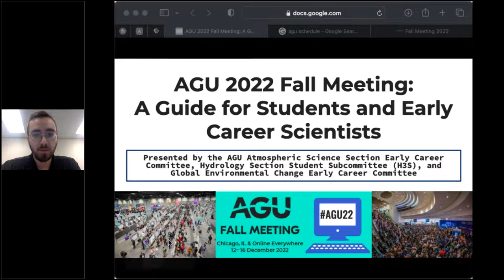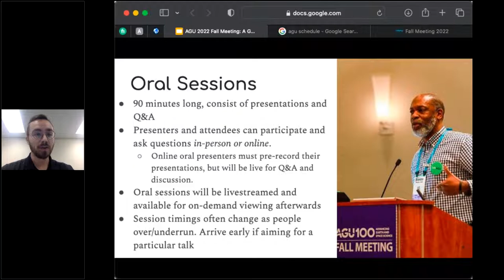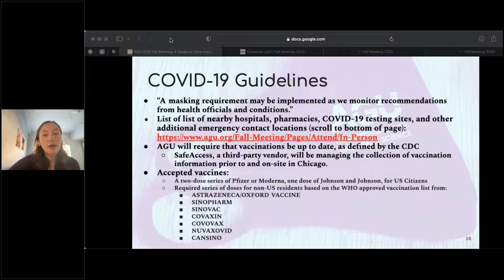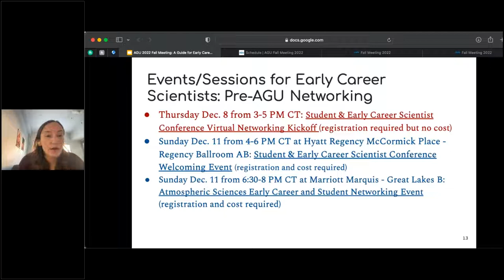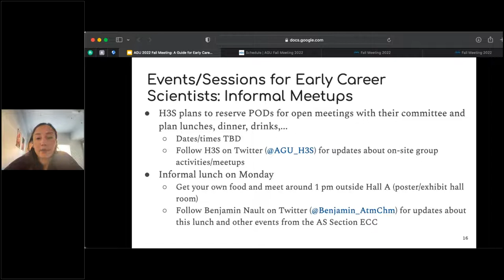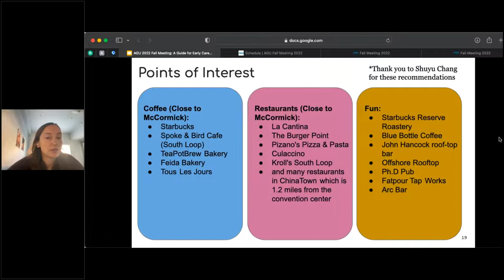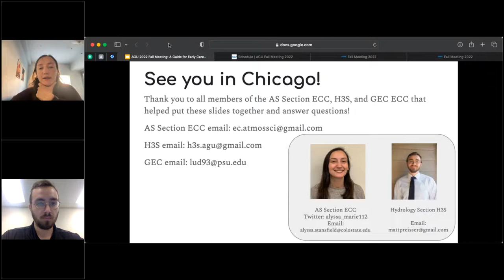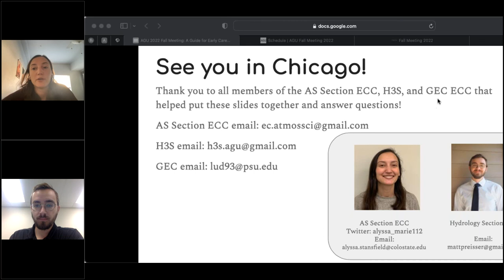AGU Fall Meeting 2022: A Guide for Students and Early Career Scientists